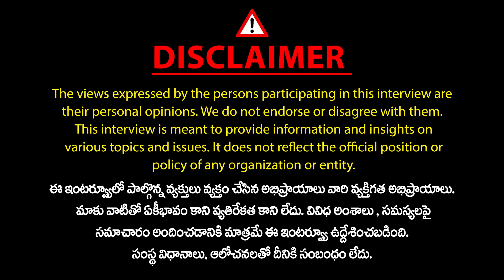కాంగ్రెస్ హామీలు సాధ్యమేనా? | Yennam Srinivas Reddy about Congress 6 Guarantees | KCR | Mic TV News